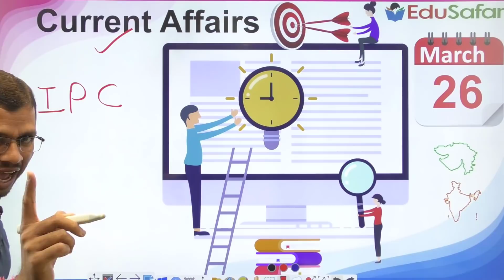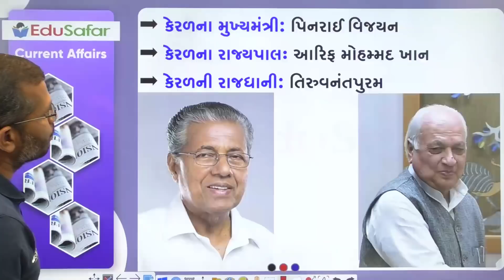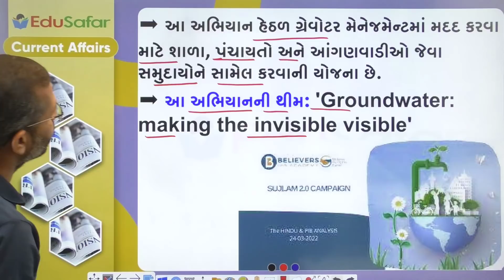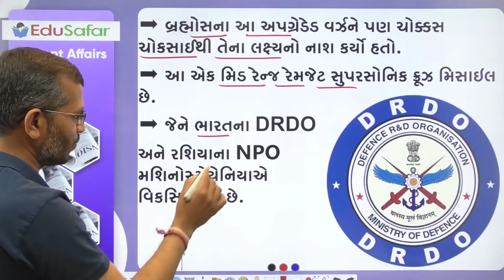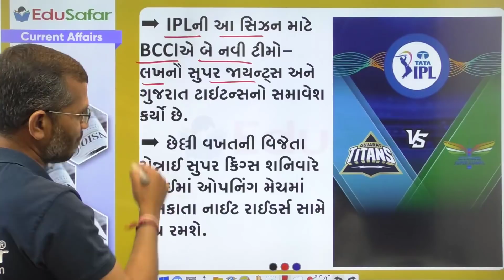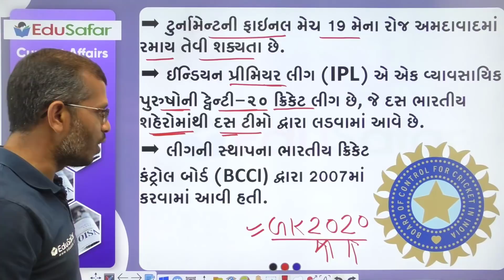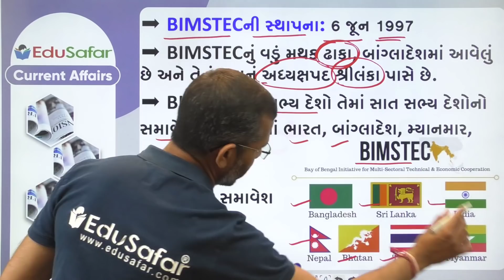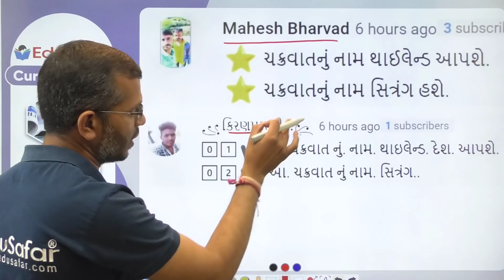26 March 2022 Current Affairs in Gujarati By EduSafar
Current Affairs  March 2022, Current Affairs in Gujarati By EduSafar

26 March 2021 Din Vishesh, દેવી વર્મા, વિજયગુપ્ત મૌર્ય હકુભાઈ શાહ.

દિન વિશેષ
સ્પર્ધાત્મક પરીક્ષા માટે ખાસ